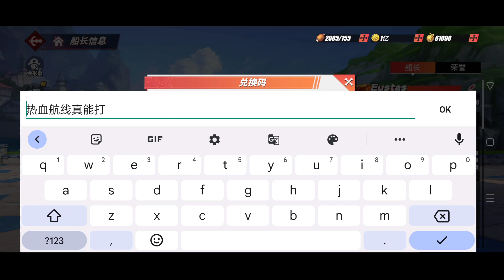10 TICKETS‼️NEW CODE REDEEM | One Piece Fighting Path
new code:
热血航线真能打

Additional apps OPFP:
-Tap translate:
( to translate Chinese as desired )

One piece fighting path guide,
One piece fighting path gameplay,
One piece fighting path pvp